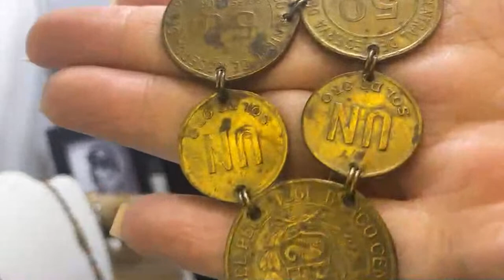5/18 Jewelry REWIND from 5/17. Happy Birthday to my brother, Joe.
Rules
I type in the price. First “want” in the chat after the price gets the item
Payment on receipt. Shipping by the following Friday or Saturday.